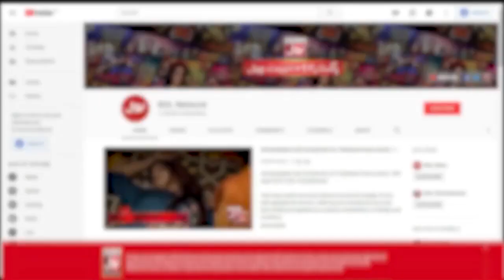Fight Between Boys In Live Show | Akhri Khilari Kon? | Sanam Jung Show | BOL Entertainment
Fight Between Boys In Live Show | Akhri Khilari Kon?